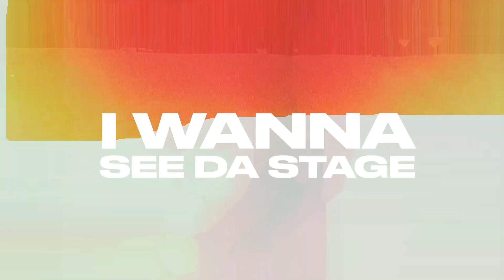BRONCO - ZANKO FREESTYLE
Shot and Edited by: @s_o_digitall

Management: @wolfincent